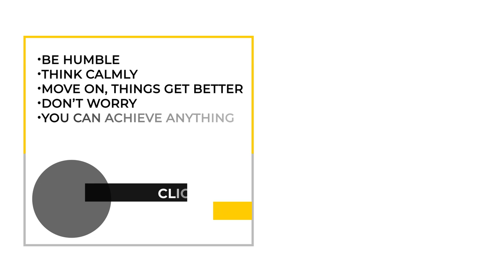Kung Fu Panda: 5 Life Lessons From The Movie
Kung Fu Panda is one of those movies that not just entertains but also teaches one quite a bit. Here are some 'Kung Fu Panda Lessons' that we picked up. What is that you learnt from the movie? Do share in the comments below.

Have you seen our latest video yet?
'Conscious Living & Contentment | Life Lessons by Dr Janki Santoke'